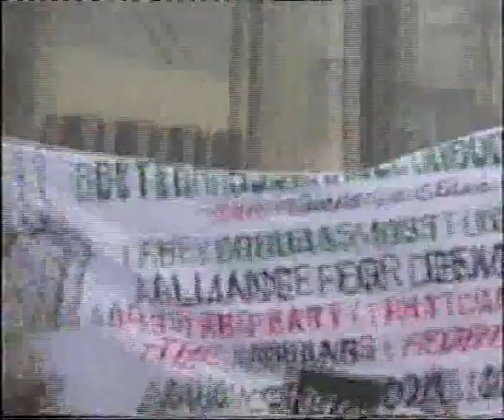BETTER ASSURANCE GROUP M BAG ALLIANCE FOR DEMOCRACY CHIEF BOLA IGE RIP GOVERNOR TINUBU